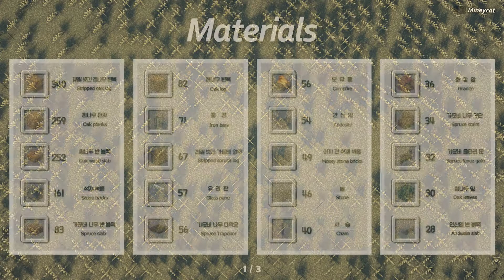Minecraft : How to build a 2-floor Wooden Survival Base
In this video, I made a survival base out of wood.

I love the warm colors of the wooden blocks.

Very easy to build in survival mode!

---⌚ Time stamp ⌚

0:00 - intro
0:25 - Material
0:53 - Layout or Framework
1:33 - Roof design
3:14 - Exterior
15:14 -  Interior
26:30 - Done

---🎮 Game info 🎮

Version
: 1.16.4 Java

Mod
: replay mod / optifine / fabric / worldedit / oh the biomes you'll go

Shader
: BSL Shader

Resource pack
: better leaves